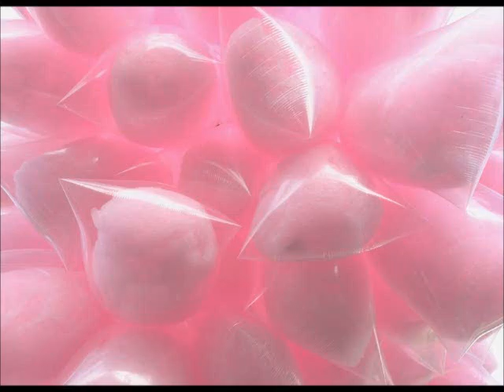cotton candy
How to make cotton candy